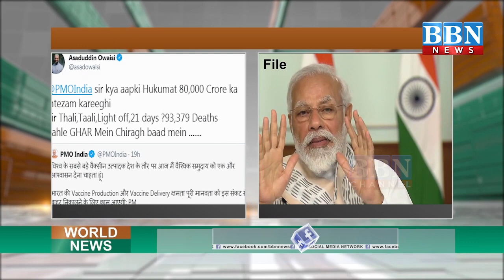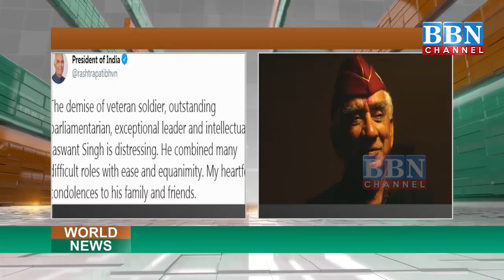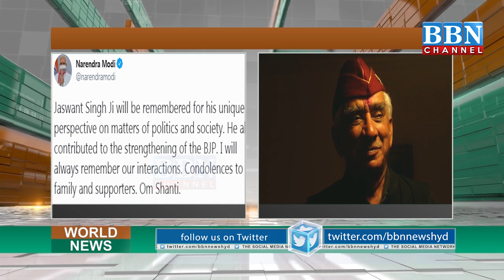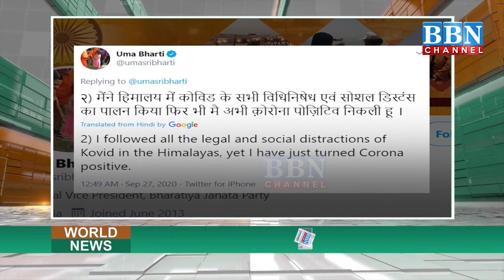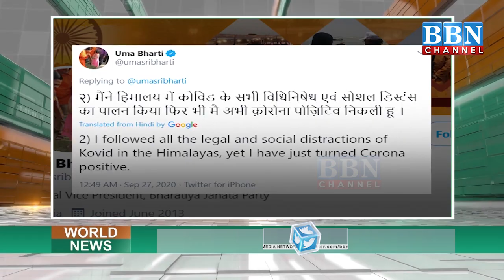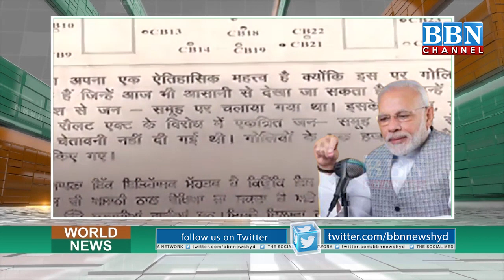World News | 27th September | Part-2 | BBN NEWS